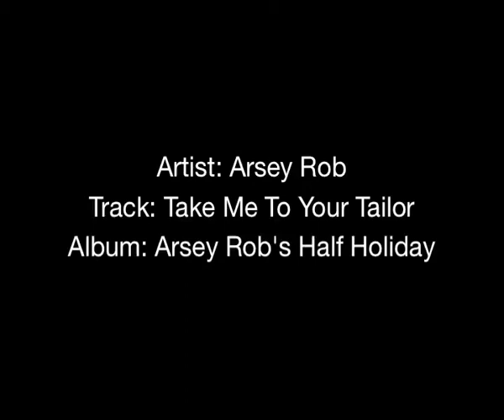Take Me To Your Tailor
Artist: Arsey Rob
Album: Arsey Rob's Half Holiday